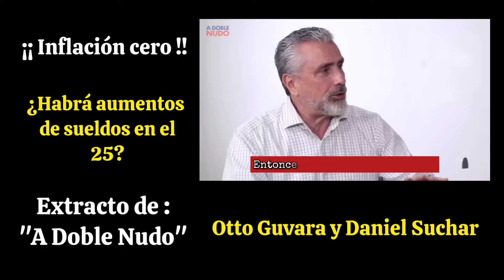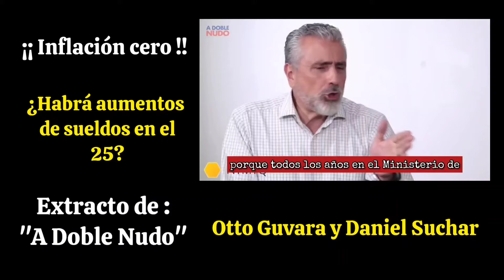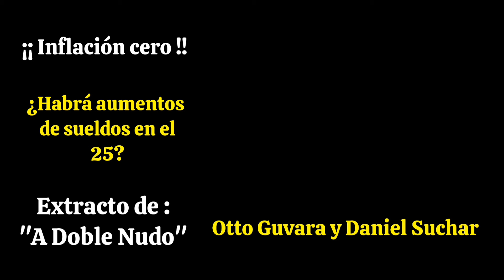¿Habrán aumentos en el 2025? Descúbralo aquí